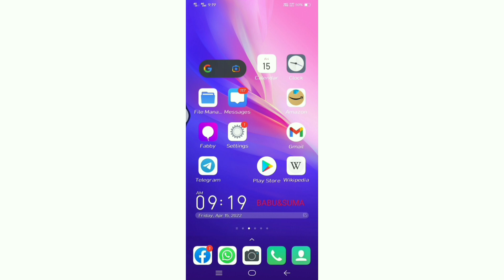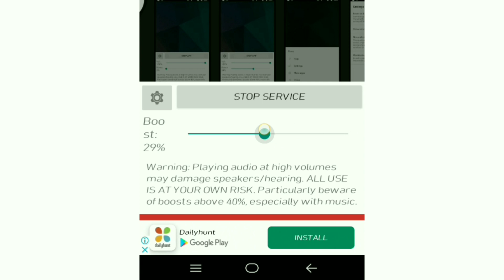Is the phone low volume? ഫോണിന് ശബ്ദം കുറവാണേൽ എളുപ്പത്തിൽ ശരിയാക്കാംbabuchelakkode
മൊബൈൽ ഫോണിന് ശബ്ദം കുറവാണോ?
1 മിനിട്ട് കൊണ്ട് നമുക്ക് സ്വയം വളരെ ഉയർന്ന ശബ്ദം സെറ്റ് ചെയ്യാം